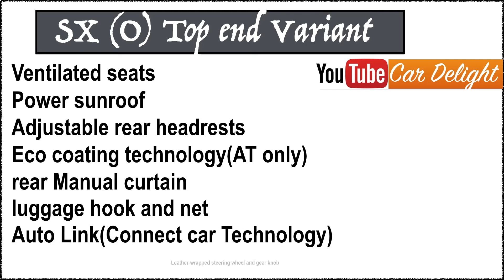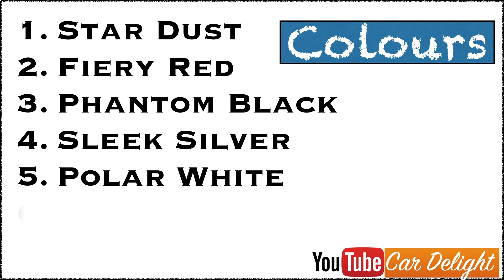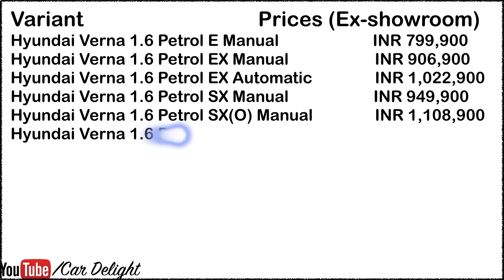Hyundai Verna 2017 SXO Top Model Full Review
Verna SX model offers:
Hyundai Verna 2017 SX Petrol
Hyundai Verna 2017 SX Diesel
Hyundai Verna 2017 SX Diesel automatic